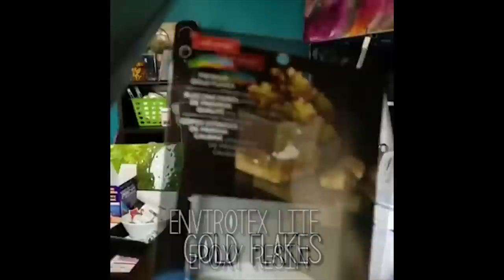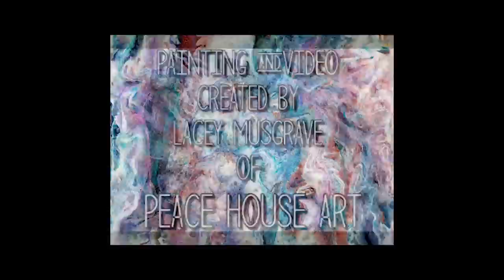Fluid Painting - JUPITER ALIVE - Pebeo Paint & Epoxy Resin Pour - Peace House Art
JUPITER ALIVE FOR SALE NOW ON ETSY

Pebeo Vitrail and Fantasy Moon and Prisme paints with epoxy resin fluid art - done on a sturdy 17" round pine board - please subscribe and "thumbs up" if you want to see more fluid and resin abstract art! All art is for sale unless otherwise specified. International shipping available!